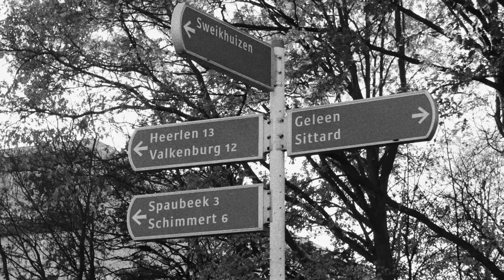11 november 2018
Geleen Calling festival 2019